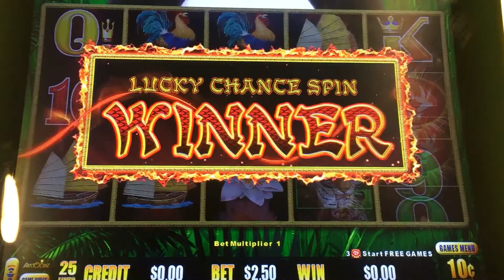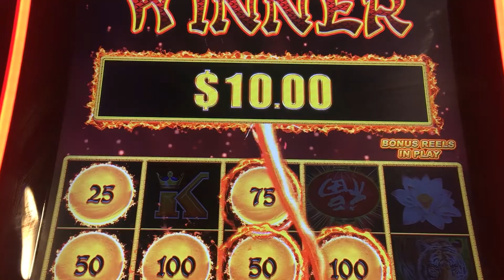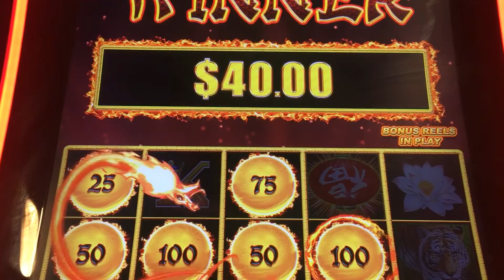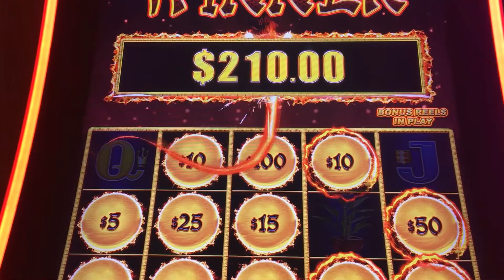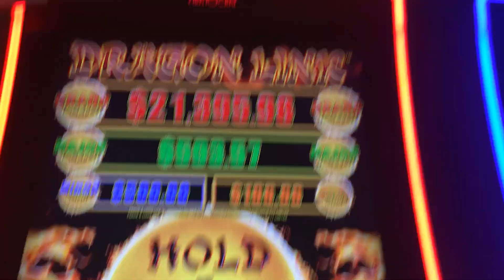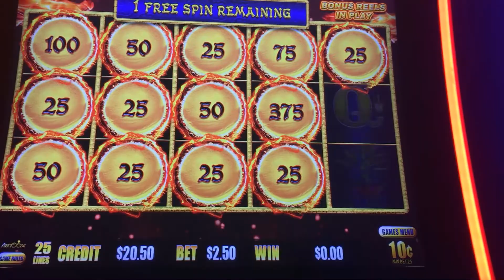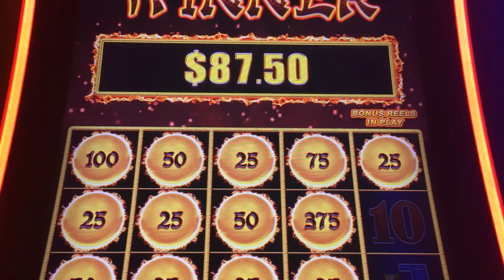**Dragon Link** Another Wager Saver Rescue / NICE Bonus on Dollar Denom!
What can I say, I keep coming back to Dragon Link Peace and Long Life and it keeps paying me for my efforts.  I haven't played as much Dragon Link Panda Magic but I really like all the Dragon Link Games.